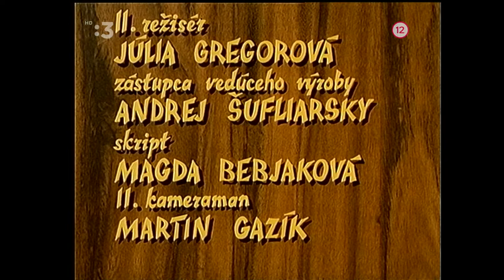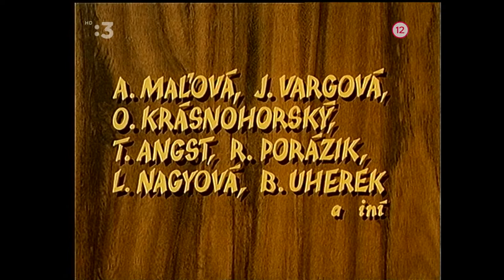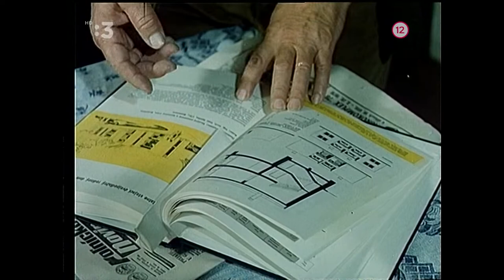Nepokojná láska (s Petrou Černockou) 5. díl - RODINA (slovenský seriál) (1979) (HD)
Z původní trilogie z roku 1975 se pro velký úspěch a na přání diváků, dotáčely další dva díly v roce 1979 a vznikl tak úspěšný pětidílný seriál.
5. závěrečný díl - RODINA
Marii se narodí Evička a z Daňa se stává pyšný děda. Daňo se sbližuje s Gabem, který spolu s Evou chystá svatbu. Otec navrhuje postavit pro rodinu dům s vědomím, že v rodině rozhodoval vždy o všem chlap. Netuší však, že mladí jsou již zařazeni v pořadníku na byt ve městě. Štefan se žení s Mariinou spolužačkou Zošou. Na družstvu chystají reorganizaci, Daňo slaví, jeho srdce však dává na vědomí, že je slabé. Mária se sbližuje s architektem zodpovědným za chystané změny na družstvu. Krátké setkání s Milanem, který ji zve s sebou na pracovní cestu do zahraničí, však možná ovlivní její rozhodnutí o rozvodu. Eva s Gabem oznámí otci svůj odchod do Bratislavy. Daňo nedokáže tyto zprávy strávit.
Mária a Milan se snaží o obnovení vztahu, opět však zasahuje Milanova milenka Olga.
Po pracovním konfliktu odvážejí Daňa do nemocnice, což mu však nebrání řídit družstvo i odtud. Jeho funkci přebírá Marka, jejíž architekt Andrej navrhuje společný život. Daňo je z nejhoršího venku, ale odmítá invalidní důchod, odmítá vzdát se práce. Těžko snáší skutečnost, že štafetu přebírá následující generace...